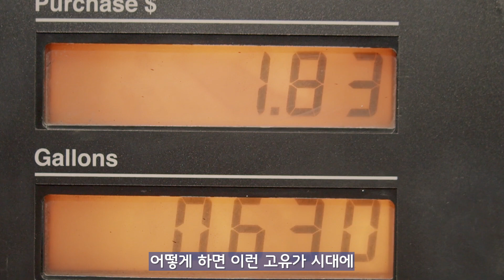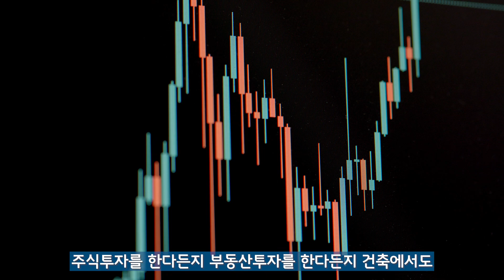패시브 주택이 장기적으로 이득인 이유. 집짓기 전, 꼭 봐야할 단열 개념 영상.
옆집은 무료로 난방을 했나봐요.
우리집은 폭탄 맞았습니다.

0:00 난방비 때문에 온 멘붕
0:26 살기 좋은 집
1:06 연료비 안 드는 난방
4:38 열 전달 방법에 맞는 단열법
9:11 외단열 〉 중단열 〉 내단열
10:38 기밀이 중요한 이유
12:23 습기의 역습
14:34 깨끗한 공기로, 끝.

[누구나 경험하는 쾌적한 단독주택 생활, 사람사는집 ]
목조주택 전문시공사.
한국패시브건축협회 정회원사.
interNACHI 공인 홈인스펙터 CPI.
본사직영 현장소장 상주 관리.